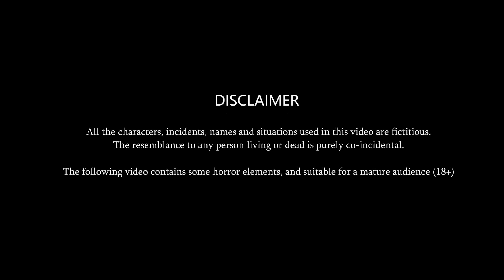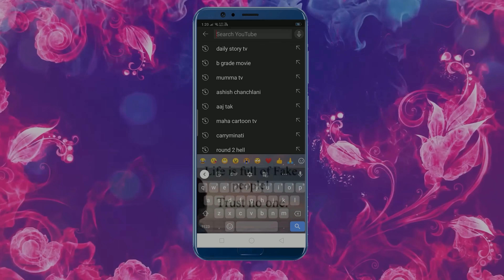Story चोरनी बहू : Moral Stories in Hindi | Saas Bahu Stories in Hindi | Fairy Tales | Kahaniyan